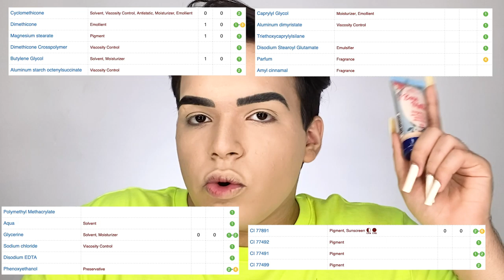Testei BASE MISS LARY VEGANA! A Base Baratinha Que Surpreendeu a Internet! 😮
Oi! No vídeo de hoje eu atendo um pedido de muitos seguidores e trago a resenha da tão falada base vegana de alta cobertura da Miss Lary! Essa base que surpreendeu os amantes de maquiagem na internet por prometer ser vegana, não oleosa e de alta cobertura custando em média apenas 15 REAIS! Será mesmo se essa base é tudo isso que promete? É isso que veremos no vídeo de hoje, onde trago testes de cobertura, transferência, resistência a água e muito mais. 💖

💅🏻 ESMALTE USADO:
Branco Cremoso Impala

📦 ENVIE-ME ALGO:
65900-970